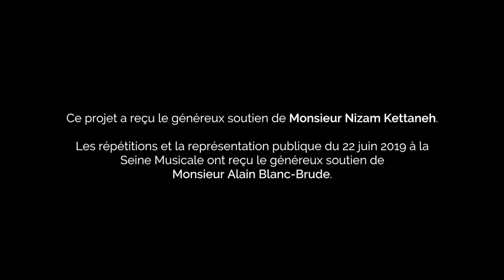Sandrine Piau : "Con troppa rea viltà" (Betulia liberata, Mozart) - Les Talens Lyriques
Con troppa rea viltà (Parte seconda)
Betulia liberata (1771)
Azione sacra in due parti, K. 118

Sandrine Piau : Amital
Amanda Forsythe : Cabri & Carmi
Teresa Iervolino : Giuditta
Pablo Bemsch : Ozía
Nahuel di Pierro : Achior

accentus
Les Talens Lyriques
Christophe Rousset, direction

Betulia liberata, K. 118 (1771), qu’on qualifie souvent d’azione sacra ou drame sacré, est le seul oratorio achevé de Mozart ; dans le genre apparenté de la cantate, il composa, sensiblement plus tard, Davide penitente, K. 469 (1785), Die Maurerfreude, K. 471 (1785), Die ihr des unermeßlichen Weltalls Schöpfer ehrt, K. 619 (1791) et Laut verkünde unsre Freude, K. 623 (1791). Le livret de Betulia liberata fut écrit à l’origine par le grand poète italien Pietro Metastasio, dit Métastase, en 1734, et mis en musique par des musiciens renommés – Georg Reutter (1734), Niccolò Jommelli (1743) et Ignaz Holzbauer (1752) – avant de parvenir entre les mains de Mozart. Parmi les versions ultérieures, citons celles de Florian Leopold Gaßmann (1772), Leopold Koželuch (1780), Joseph Schuster (1787) et Antonio Salieri (1821). Simon Keefe

Tournage :
Enregistrement en juin 2019 à la Seine Musicale, Boulogne-Billancourt

Ce projet a reçu le généreux soutien de Monsieur Nizam Kettaneh.
Les répétitions et la représentation publique du 22 juin 2019 à la Seine Musicale ont reçu le généreux soutien de Monsieur Alain Blanc-Brude.

Les Talens Lyriques sont soutenus par le Ministère de la Culture, la Ville de Paris et le Cercle des Mécènes. L’Ensemble remercie ses Grands Mécènes : la Fondation Annenberg / GRoW – Gregory et Regina Annenberg Weingarten, Madame Aline Foriel-Destezet et Mécénat Musical Société Générale. Les Talens Lyriques sont depuis 2011 artistes associés, en résidence à la Fondation Singer-Polignac.

Les Talens Lyriques sont membres fondateurs de la FEVIS (Fédération des Ensembles Vocaux et Instrumentaux Spécialisés) et de PROFEDIM (Syndicat professionnel des Producteurs, Festivals, Ensembles, Diffuseurs Indépendants de Musique).